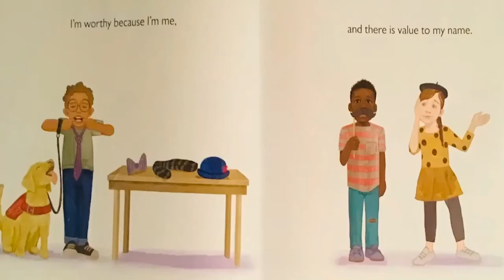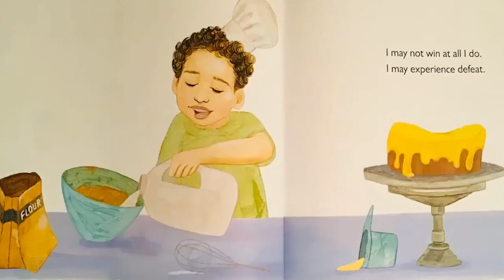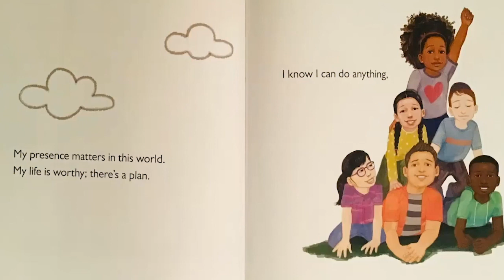"I Believe I Can" DiscipleTown Story Time